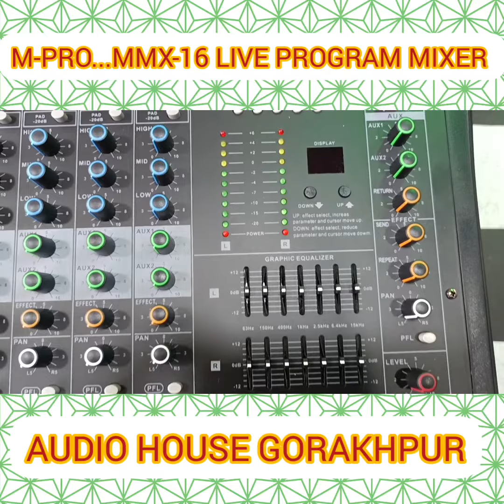🅼︎-🅿︎🆁︎🅾︎... MMX-16...LIVE PRO GRAM MIXER... ☎️ 9616935547